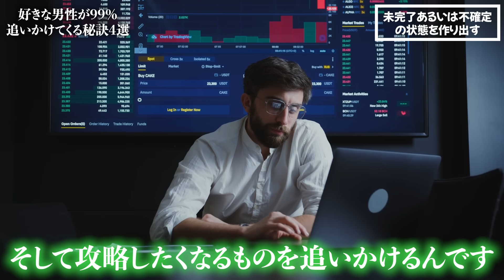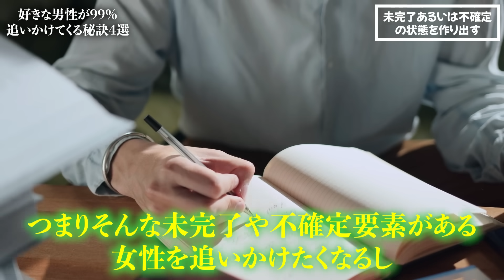【恋愛心理】気になる男性の思考を奪い、夢中にさせる方法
今日は、好きな男性が99％追いかけてくる秘訣についてお話をしていきたいと思います。

●※絶対見て！見た目も年齢も関係無し！男性にモテまくる重要基礎知識を教えます！